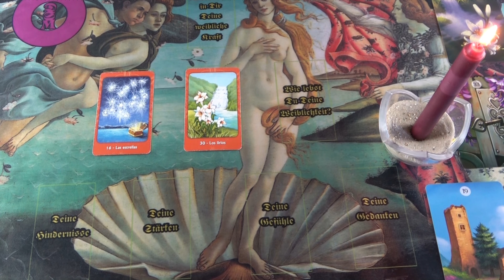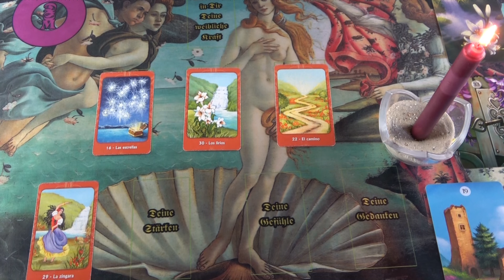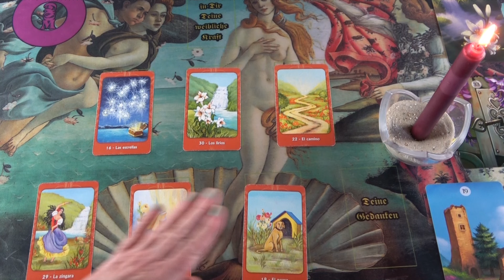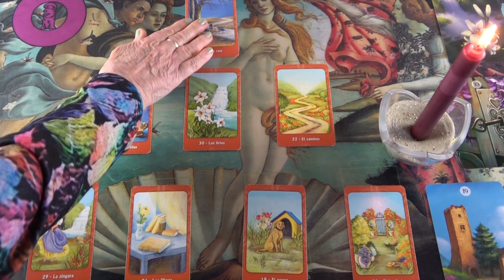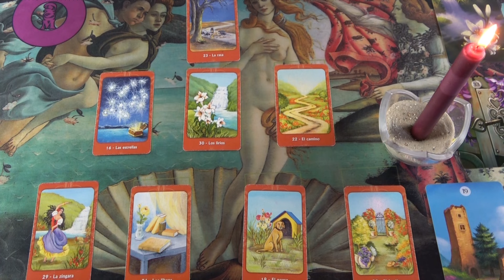👀 Wie sieht er Dich als Frau? 👀 🕯 Mit Kerzenmagie🕯